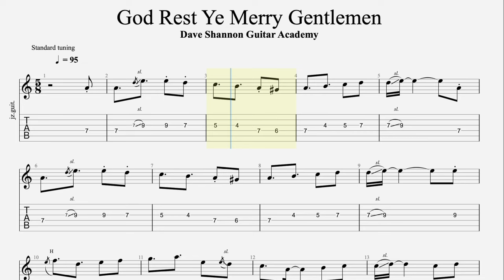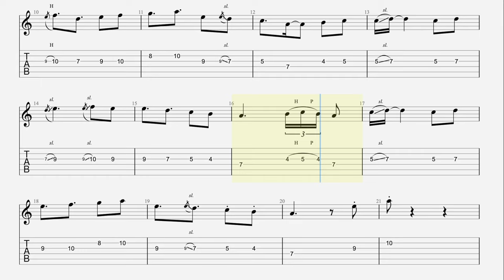God Rest Ye Merry Gentlemen Guitar Arrangement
Hi everyone, seeing as the season is upon us here's something festive! This is my arrangement of the traditional Christmas Carol God Rest Ye Merry Gentlemen. There's a bit of a twist - this is in 5! I hope you agree that this really grooves :)

I've recorded a play-through demonstration with a scrolling guitar tab followed by the backing track with scrolling grid-view tab.